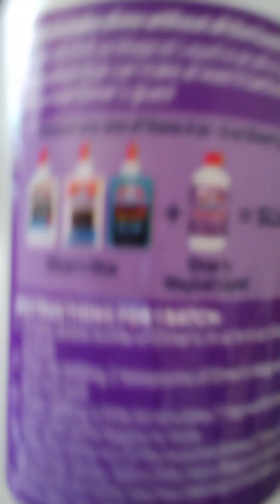making a starry night slime.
I will be making a starry night slime.